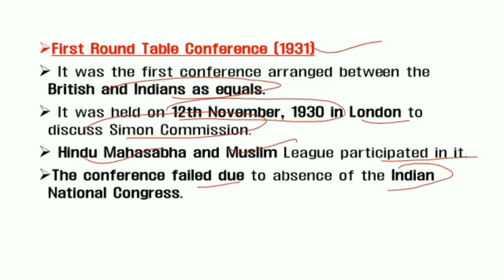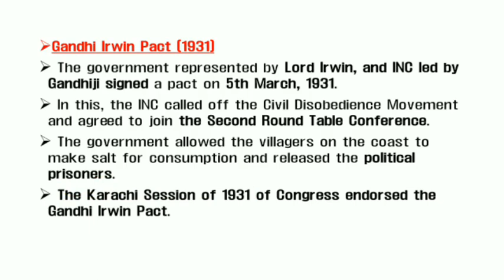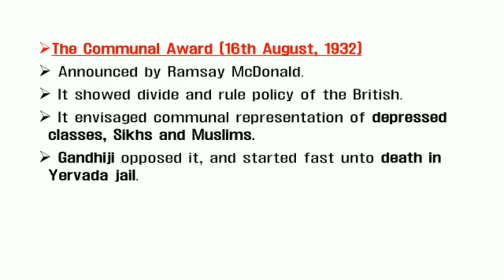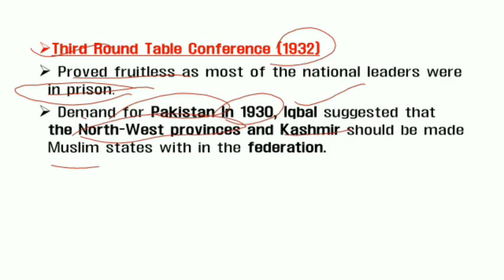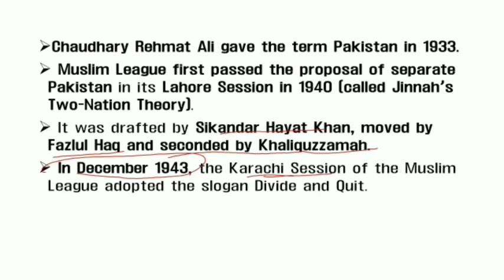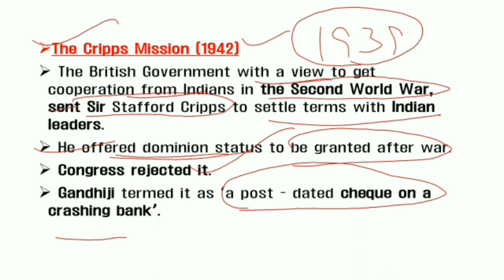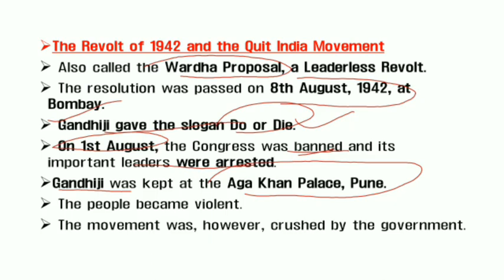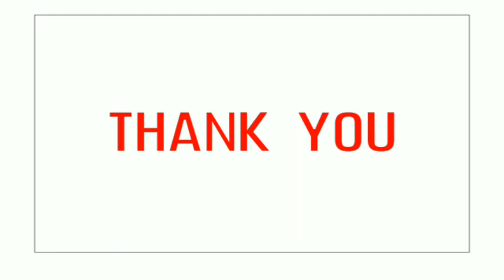MODERN HISTORY | LEC-13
Rohit Sharma